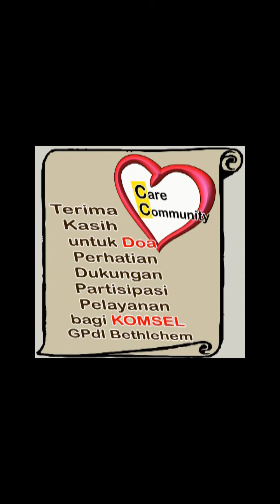Kesaksian Pdt Johnny Kindangen Bangka & CC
40 DOP Campaign